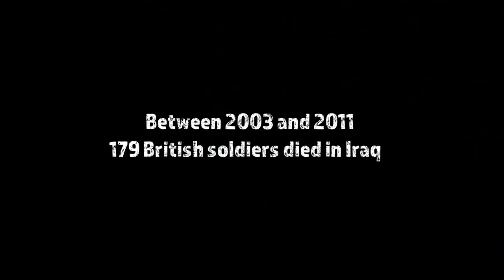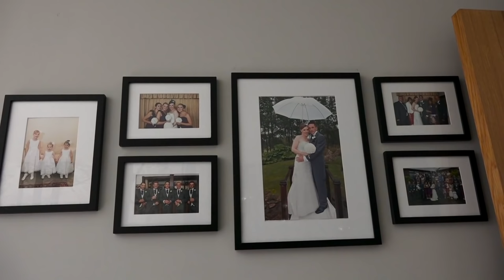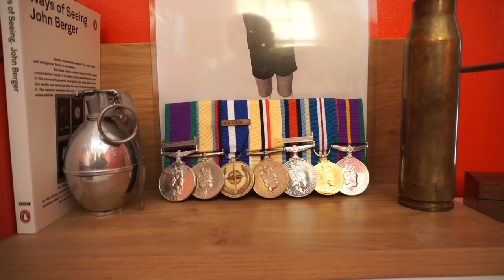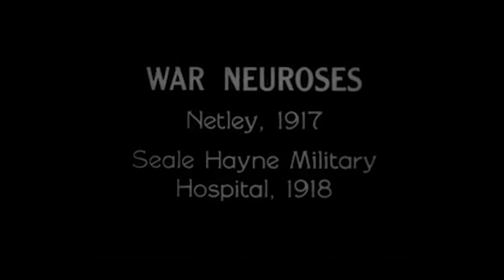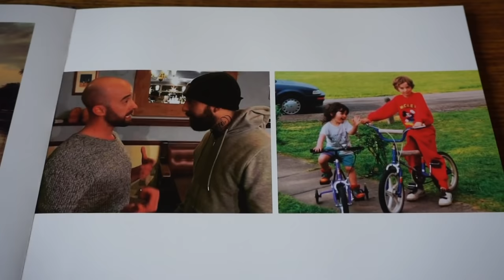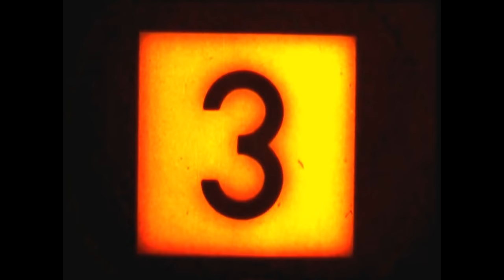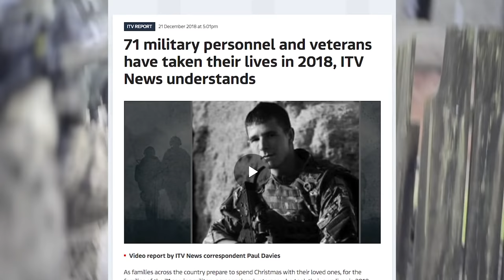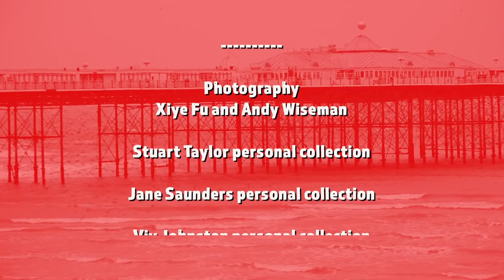Veteran PTSD Documentary 'How Sleep the Brave?' Directors Cut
In the directors cut of 'How Sleep the Brave?' the filmmakers focus on how PTSD is impacting the lives of former soldiers of the UK Armed Forces.  Here soldiers and their families recount stories of depression, loss and suicide to expose a deeply disturbing truth - that the warriors of today are more likely to die at their own hand, than in combat with the enemy.

Both Her Majesties Government and the Ministry of Defence continue to abdicate responsibility for this, very real, crisis.  So, if you have have watched this - and share the sentiments of the filmmakers - you can do your bit by simply SHARING and recommending it to your friends and colleagues.

Many thanks.